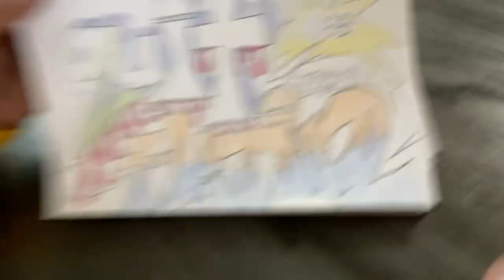OUR NEW VLOGMAS INTRO DAY 2(LUCIANOTV WEBISODE)